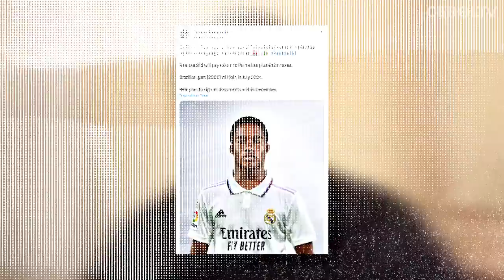CARA CERDAS REAL MADRID TEMUKAN TALENTA MUDA BRASIL CALON BINTANG SEPAKBOLA